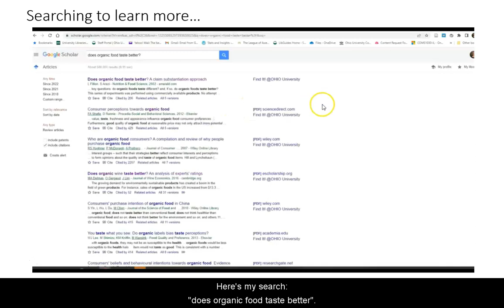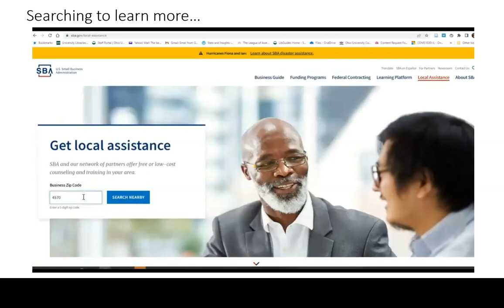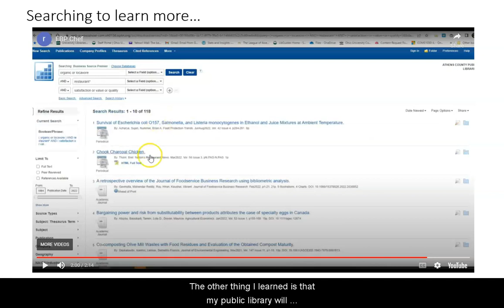Chef Laurie final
This is part of the Information in Real Life LibWizard tutorial